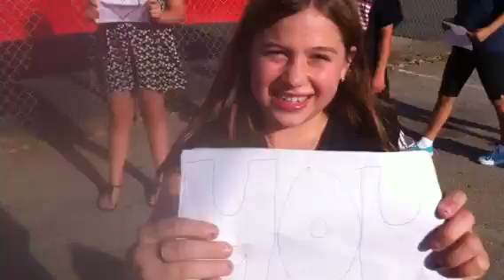Missing the Fin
Broken hearts